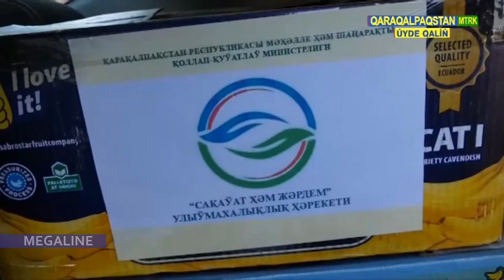Бозатаў ҳәкими кем тәмийинленген шаңарақларға қандай жәрдем бергенин айтып берди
Bozataw ha'kimi kem ta'miyinlengen shan'araqlarg'a qanday ja'rdem bergenin aytıp berdi